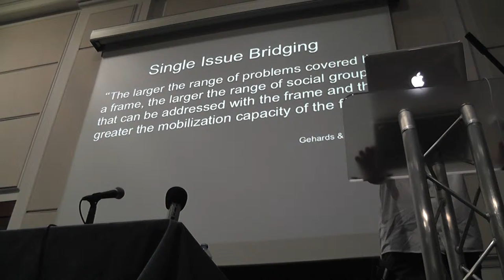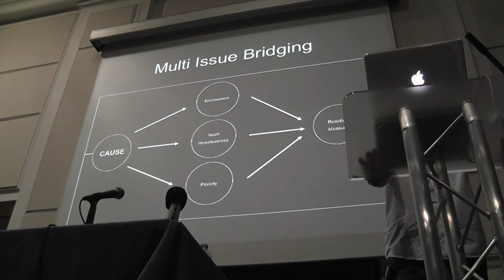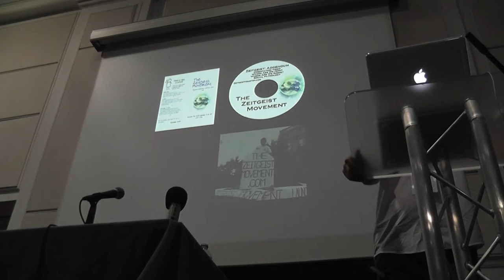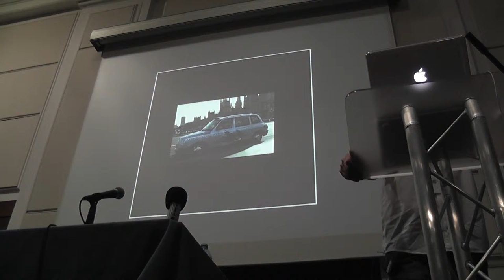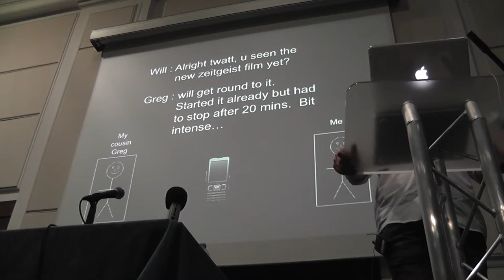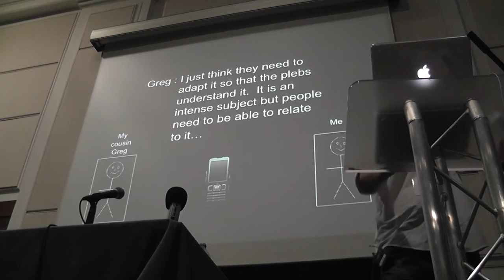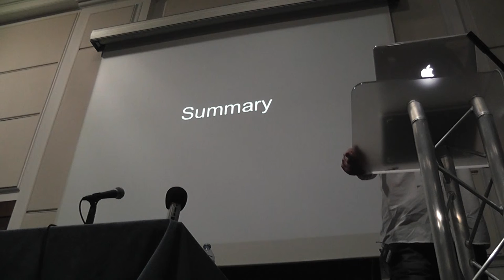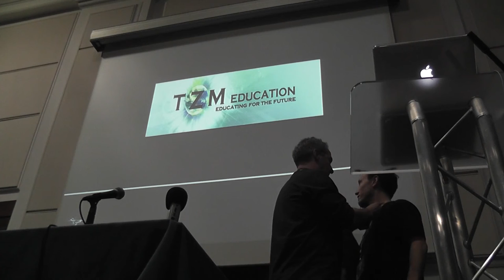TZM MOLE WHACKING ,PLEBS D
ALLEVIATING THE SUFFERING OF THE PERSON U R TALKING TO
MY COMMENT-ITS EITHER TRICKSY OR
TRUELY CONCERNED